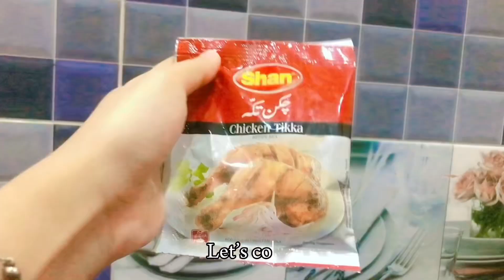Ghar ma bana Domino’s wala maaza dar pizza 🍕 | simple and easy recipe 🤤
"Get ready for a delicious homemade pizza experience! In this video, we're making a Domino's-style pizza from scratch, using fresh ingredients and a few secret tips to give it that authentic flavor. Follow along as we:

- Make a homemade pizza dough from scratch
- Prep the signature Domino's tomato sauce
- Add a blend of melted cheeses and toppings
- Bake to perfection in the oven

Perfect for pizza lovers, foodies, and anyone looking for a fun and easy recipe to try at home. So, let's get started and make a Domino's pizza like a pro! homemadepizza dominospizza pizzarecipe"